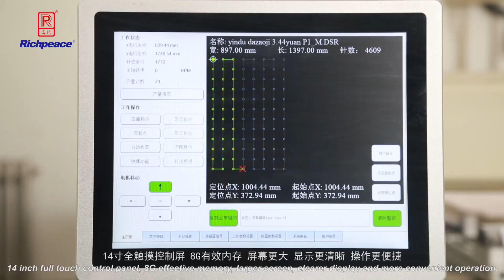Richpeace large size two heads tuftingbar tacking machine富怡全自动大幅面双头打枣机